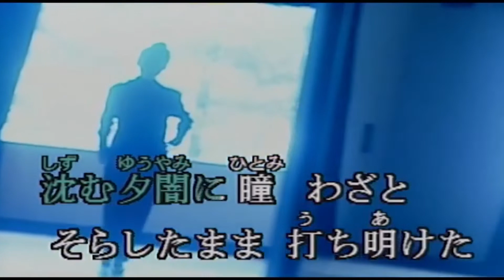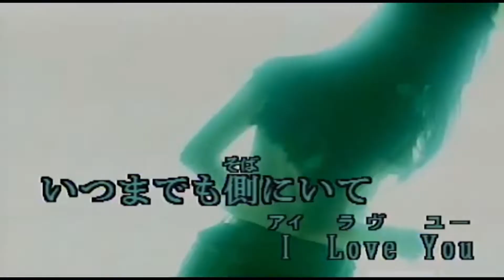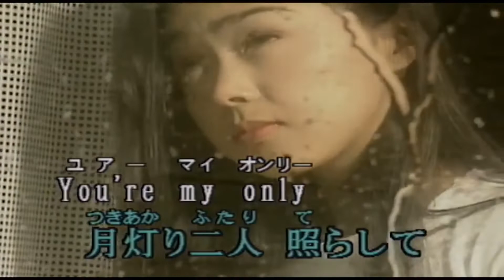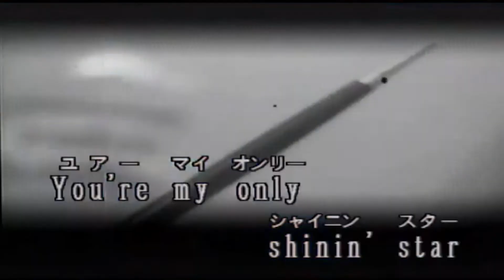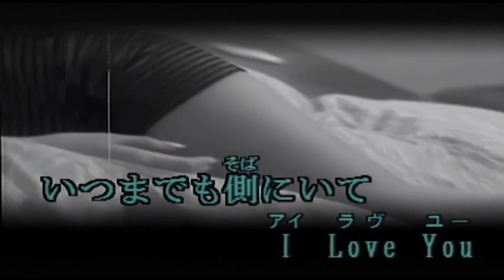you are my only shining star 歌ってみた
中山美穂が歌ったなかで好きなナンバー、角松敏生さんの曲です。